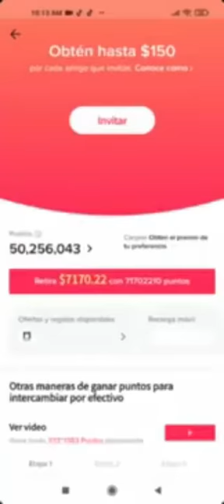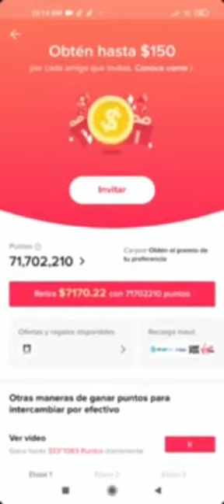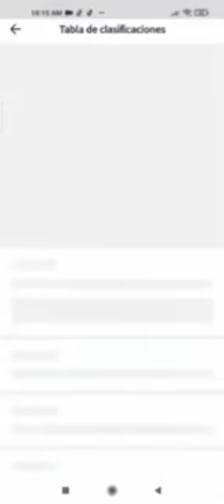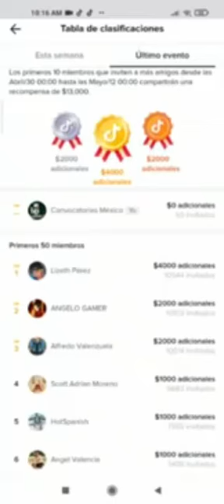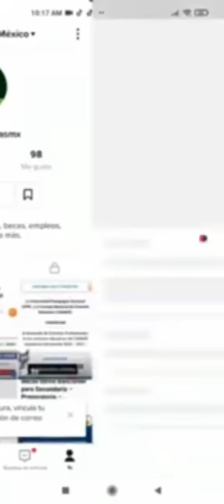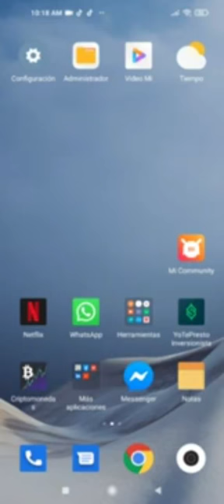Codigo de invitacion para Tiktok Lite: Tiktok codigo de invitacion 2021 México GANAR DINERO TIKTOK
Codigos de invitacion para tiktok lite mexico